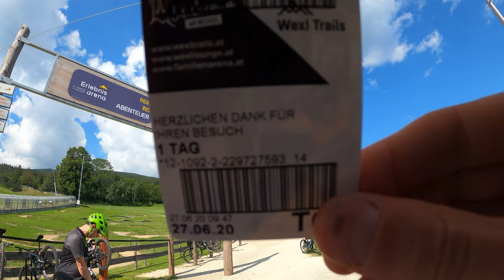From Wexl Trails to Hochwechsel...then Apocalypse now! ☀️ | MTB VLOG 📽️ #8 | Exploring Lower Austria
Let's say this...quite a day to remember, also if it took this way.
I started with Emilio the long way to reach the top of Hochwechsel from the Wexl Trails around 9-30AM in the morning, and it took 2 hours and 40 minutes to complete the uphill. Beautiful and very varied, different from the hills around Vienna since the landscape is made of mountains here.
After a short break on the top we started the first trail (Wexltrail Hochwechseltrail), a quite nice and flow trail with a lot of "built-in" stones with few little jumps and many berms.
After the first trail we had to reconnect to the Wexl Trails mountain and...it started to rain a lot: almost 1 hour of heavy rain in which we had no chance to made any other trail, hoping just to reach the car. But like survivors and without any rain equipment (at least me), we anyhow handled it!

Registered with Gopro Hero 8 @ 4K 30FPS, ISO MAX 400, Hypersmooth/Video Stabilization on HIGH, Chest/Helmet Mount.

00:00 Uphill Highlights
3:55 Wexltrail Hochwechseltrail
10:35 Apocalypse Now

Bike: Radon Swoop 8.0 2019

Riders: me, Emilio

➡ If you know an area that i did not cover in my vlogs, please let me know! 👊🏻

- From Wexl Trails to Hochwechsel...then Apocalypse now! ☀️
- MTB VLOG 📽️ #8
- Exploring Lower Austria